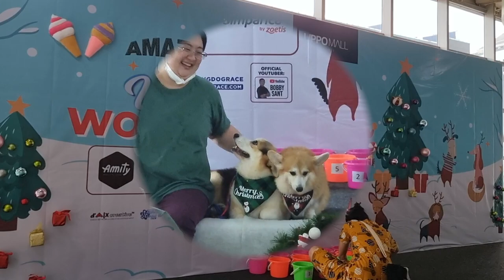Kumpul Pemilik Anjing Corgi